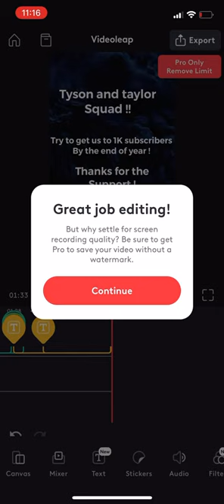Thanks 😊 for 80 subscribers!!